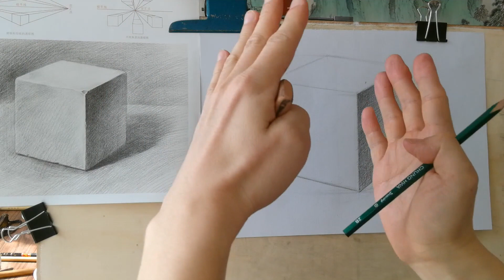素描怎么画明暗？初级素描教学，全因素描正方体，画调子的方法